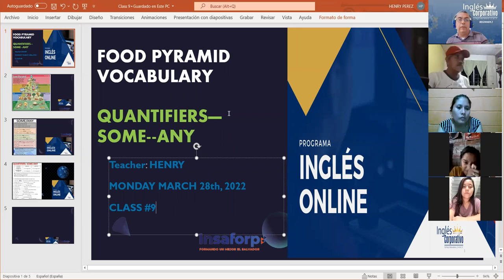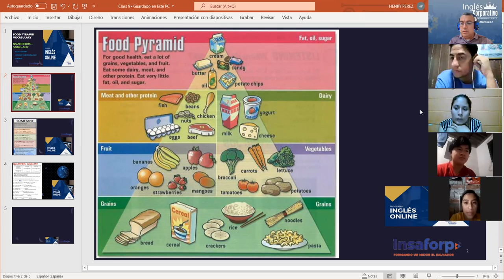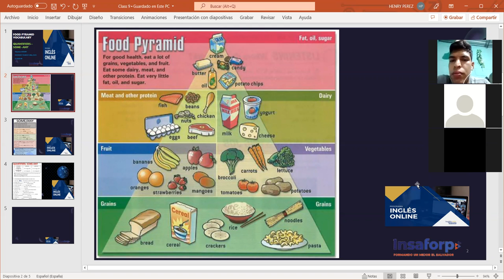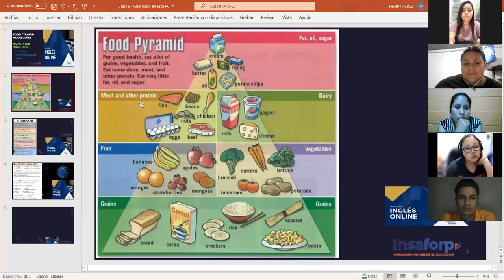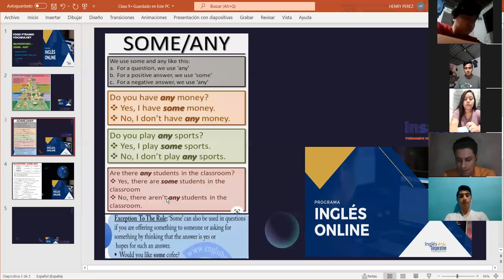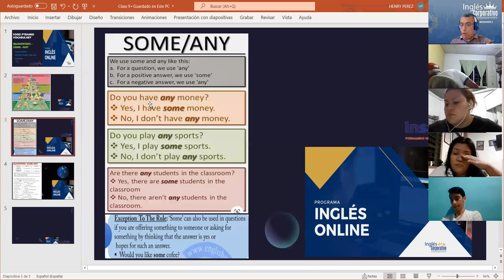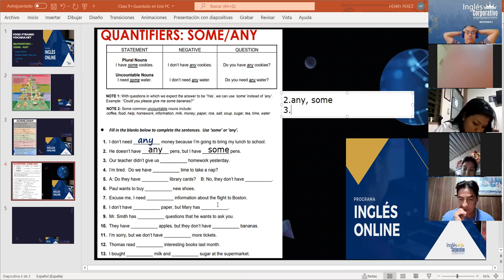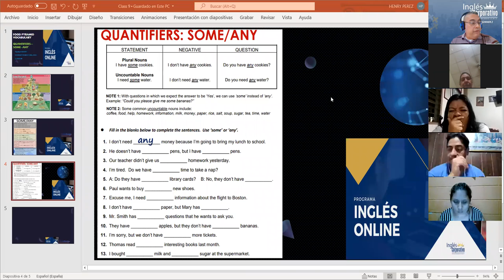Ingles Corporativo-Class #9 Food pyramid, Quantifiers (Some-Any)